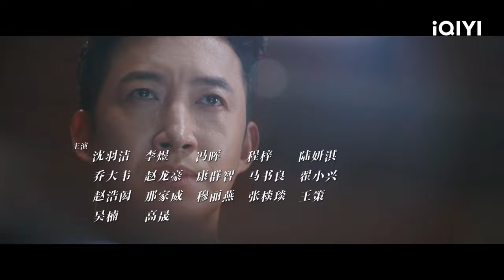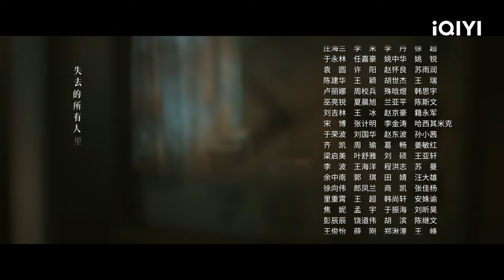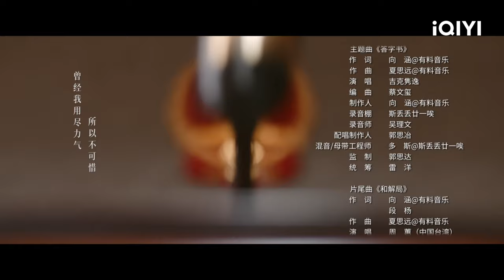【FULL】马丽丽不择手段算计许建设 | 无所畏惧 The fearless 36 | 爱奇艺华语剧场